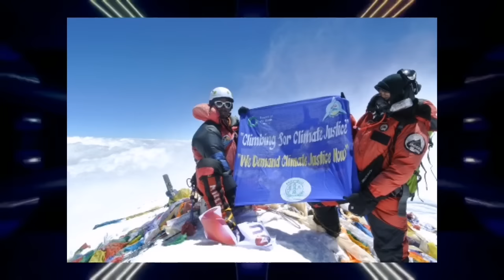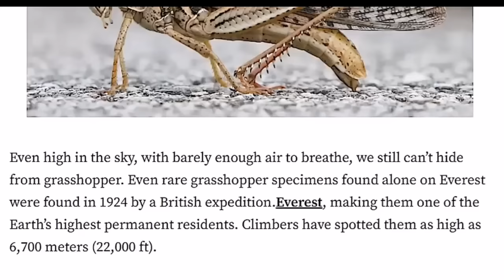2 MINUTES AGO: Everyone Was Ok With Going To Mt Everest Until This Happened!!!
Lurking amidst the icy landscape of central Asia is a range of towering mountains known as the Himalayas. Among these is an iconic landscape called mount everest which is famous for being the highest point on earth. For this reason, there is no doubt it will captivate the minds of many including scientists and enthusiasts alike. For decades many have attempted to make it to the summit of this mount, however, doing so comes with a price. In spite of the harsh reality lurking amidst this icon, some people still have great stories to tell about their journeys, to the peak of Mount Everest.